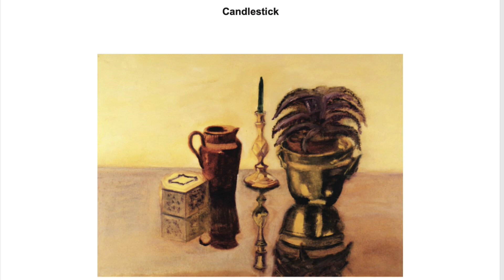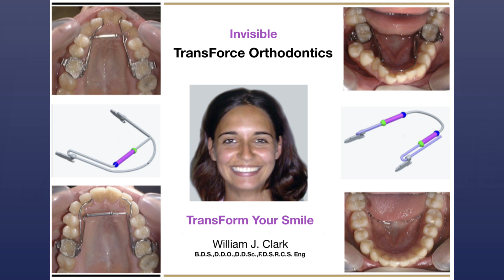Dr. William Clark: Innovator, Inventor, and Artist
Dr. William Clark, author of "New Horizons in Life, Art & Poetry" and "Faces & Braces," and inventor of the innovative TransForce Orthodontics technique. Dr. Clark will be discussing his philosophy of life, personal experiences in art and poetry, new techniques to improve facial appearance and treat malocclusion, observations on contemporary society, and the importance of these topics for a happy, fulfilled life. We Thank the doctor for joining us today... thank the team at Prime 7 media for helping us put the doctor in the Spotlight today... and ask viewers like you to support writers like him by subscribing to our channel!

Emmy Award Winner Logan Crawford (Blue Bloods, The Blacklist, Manifest, Bull, The Irishman, Marry Me, Three Women) speaks with the remarkable Dr. William Clark about his work and life.

Get Dr. Clark's book: